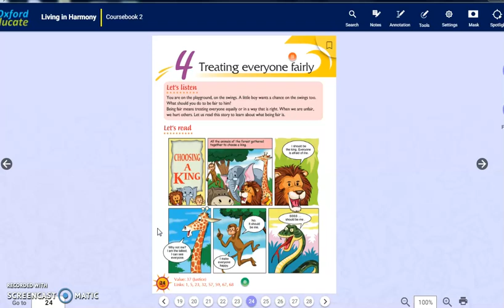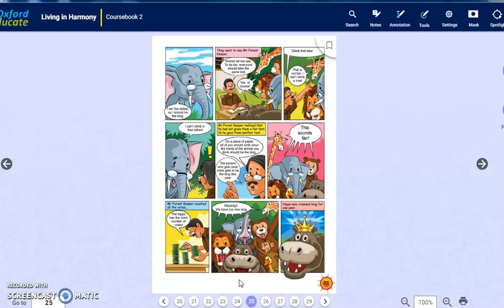Class : 2 | Subject : VE | Date : 28.09.2020